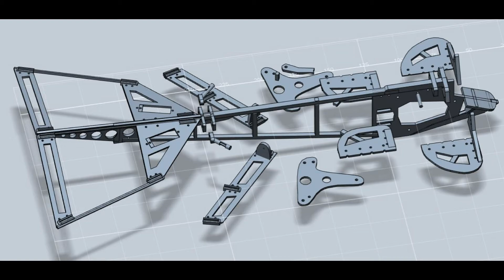Kestrel 31iV with Articulated wings by improved New 3D printing Parts and Other Parts Set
Kestrel 31iV with Articulated wings by improved New 3D printing Parts　ｗith Other Parts Set
翼に関節を持った羽ばたき機Kestrel31iV：　3Dプリンターによって作られた改善された新しい部品と他のパーツセット

3D プリンタによる部品以外のパーツセット

width90cm
length 46cm
Weight132g(with surface body about 4g)
Battery Hyperion G3 Lipo 2cell 240mAh17g
GLDAB 5g
Total flight weight154g

Advantage  by 3D Printing
3Dプリントでの優位な点
1)Fine processing of Gear Box and Tail assembly etc. became unnecessary.
ギアボックス（軸と軸の距離が不正確だとギアがうまくかみ合わない）や尾部の細かくて難しい製作が不要になる。
2)Work to sharpen carbon decreased sharply.
有害なカーボンの粉塵がでる作業を減らすことができる。
3)Therefore production time decreased.
そのため、製作時間が短縮される。
4)Weight was almost same as that of Ornithpter using carbon parts.
重量はカーボン素材を使った場合より少し重いがほぼ同じで、飛行性能に大きな影響は与えない。

Kestrel31iV with Articulated wings by  3D Printing  parts
Receiver: OrangeRx R415 Spektrum DSM2 Compatible 4Ch Micro 2.4Ghz Receiver
Servo:Vtail: elevator & rudder  (DM 4.7g servo *2)
Motor: Turnigy 1811 Brushless Indoor Motor 3800kv
ESC: H-KING 10A Fixed Wing Brushless Speed Controller
Gear: Main gear: 66TM0.4 Acetal GWS EPS D (Stainless shaft3mm, 3mm ball bearing), First gear:  58TM0.4 GWS EPS 1 (=GWS IPS-41), 64P8TPinionWire(with 4mm ball bearing), Pinion Gear M04 10T
Battery: Lipo2cell 240mAhG3
Film of a wing : Orcofilm AN36
Control: 3CH (a motor, inverted Vtail: 2 servo)
Gliding system: New GLDAB

You can purchase This 3D printing parts in the next site.
以下のサイトで、この羽ばたき機の3Dプリントパーツを購入するすることができる。